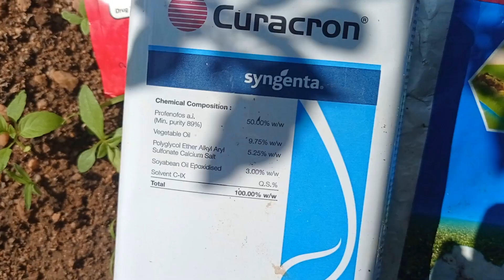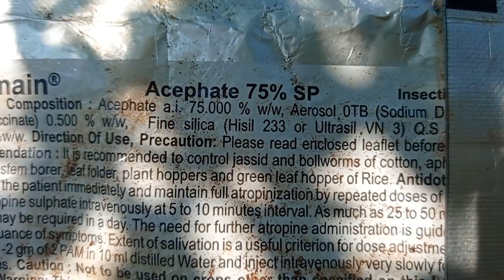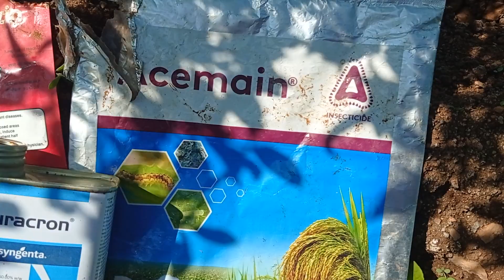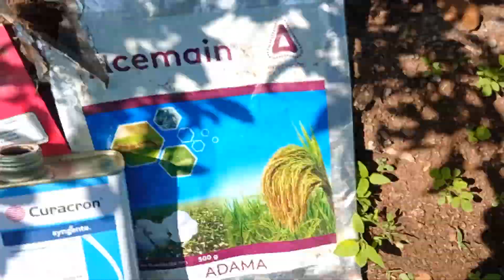Merapalo syngenta curocron.Adama Acemain insecticide . planto machine uses in Chillies 👍👍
Merapalo syngenta curocron insecticide uses in Chillies
and more farmars useing In Chillies cotton flowers
so uses in Chillies